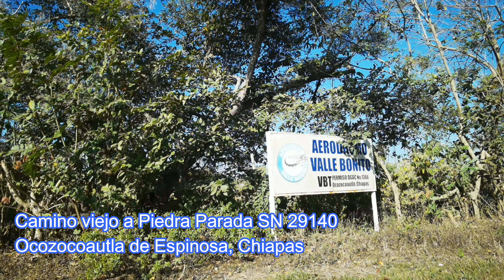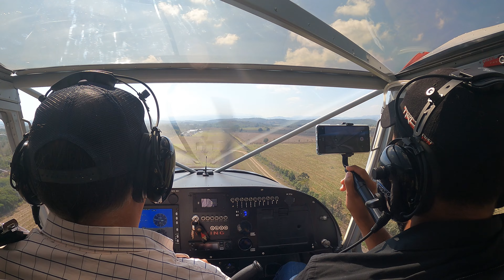Mi Primera Vez Volando por Chiapas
Visitamos este sitio espectacular que te ofrece aventuras increíbles sobre los cielos de Chiapas visitando sus Maravillas Naturales